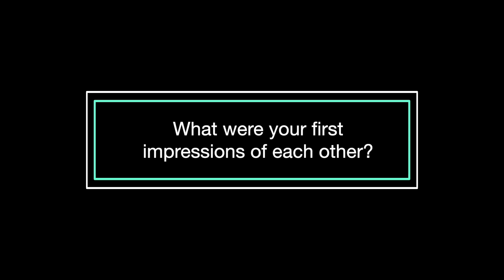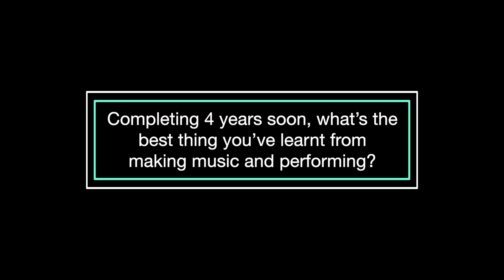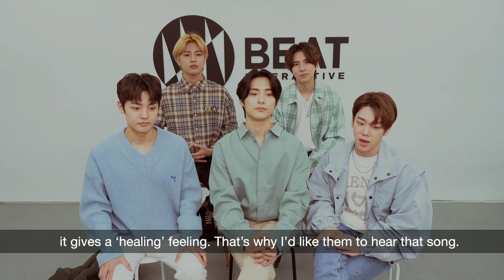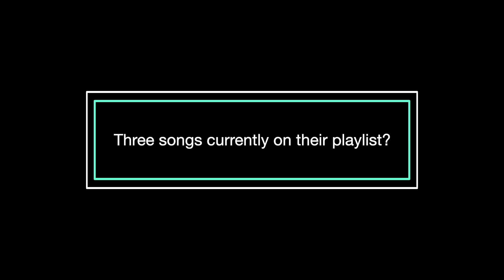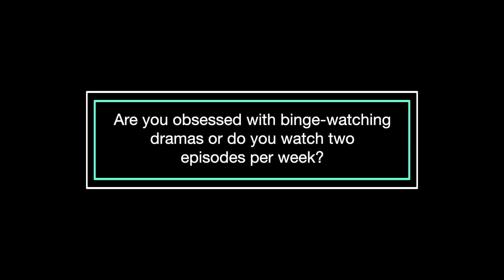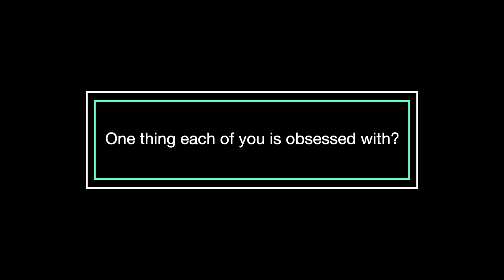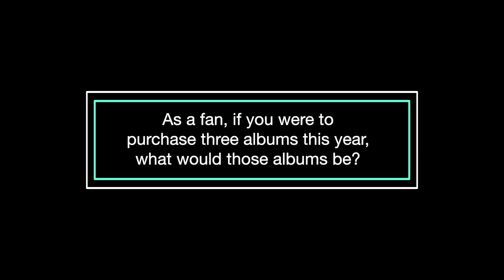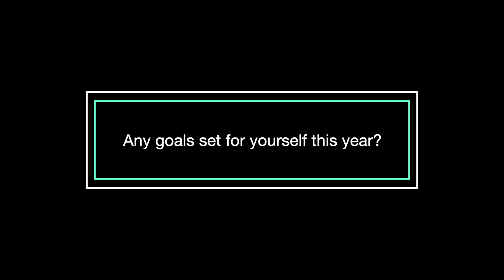K-pop group A.C.E On Making Music, Fav Movies, Love For Fans & More | Burning Questions Ep. 2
Popular K-pop group A.C.E sits down with Bollywood Hungama’s senior journalist Monica Yadav to talk about their music, discography, favourite movies, and fans CHOICE. Debut in 2017 as a five-member band with Jun, Donghun, Wow, Kim Byeongkwan (BK) and Chan, the group’s next international step sees them collaborating with GRAMMY-nominated EDM/pop duo Grey in an easy, breezy spring song ‘Down’ which is out on April 16. Check out the interview as they answer some fun questions.

Subtitles by: Nandini Iyengar